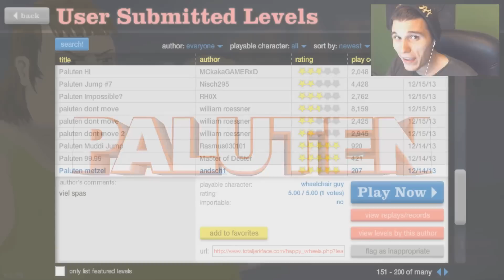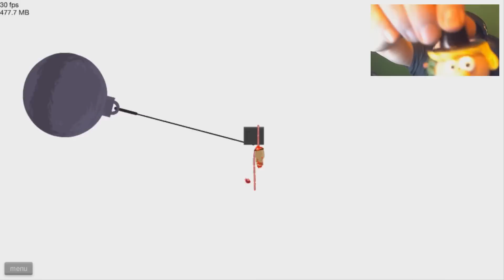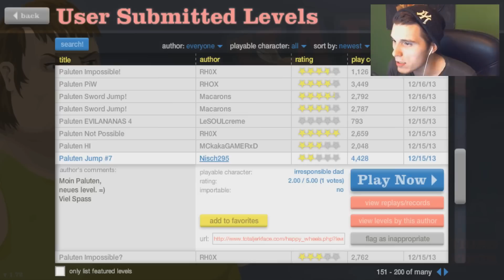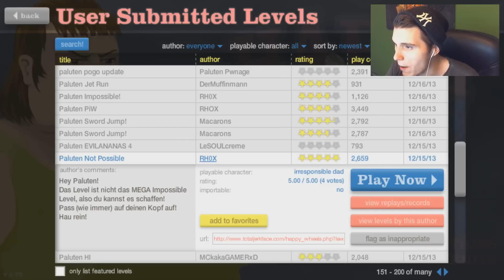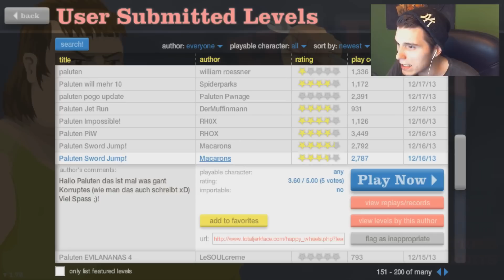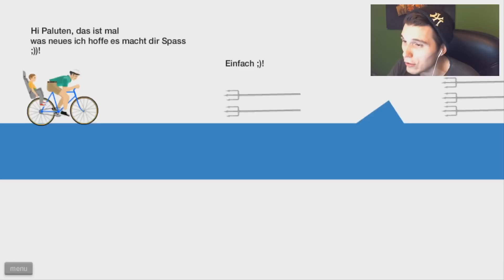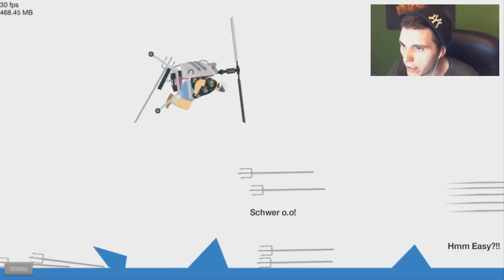FIRST TRY FAIL! ✪ Happy Wheels #235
Waka! Waka! Eure Level :D

♦Für aktuelle News,Bilder und vielem mehr!